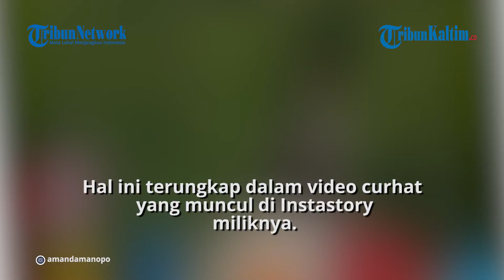Curhat Amanda Manopo Sempat Jenuh Jadi Andin di Ikatan Cinta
Berperan sebagai Andin di Sinetron Ikatan Cinta, nama artis Amanda Manopo semakin melambung di dunia hiburan Tanah Air.

Editor: Jojo